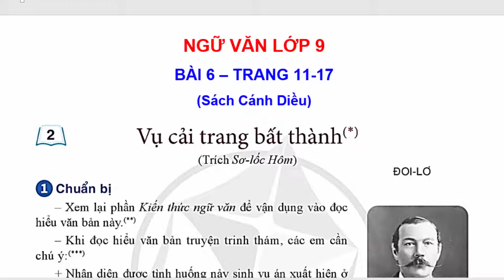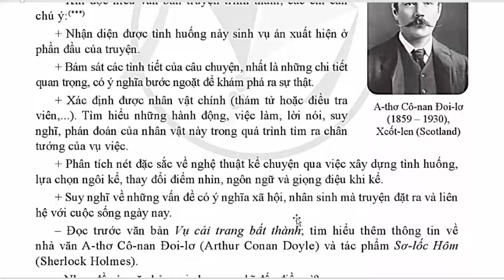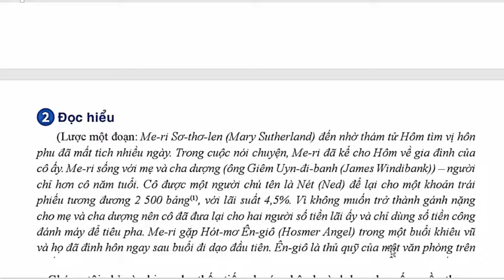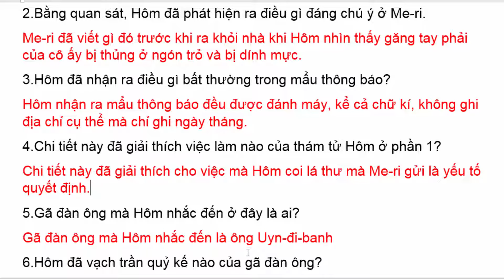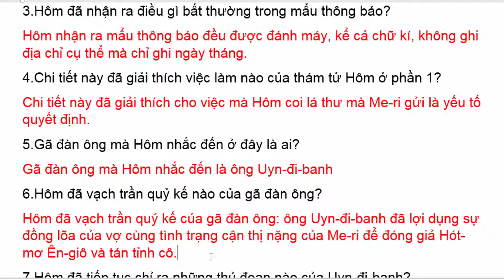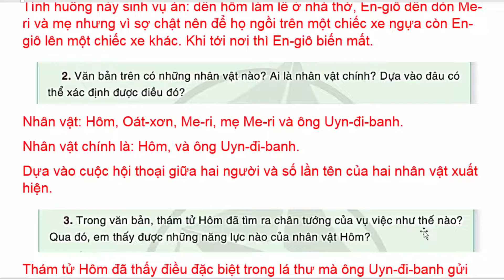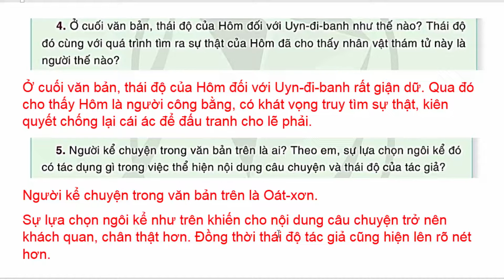Ngữ Văn 9 Bài 6 | Vụ Cải Trang Bất Thành | Trang 11 - 17 | Cánh Diều | Tập 2